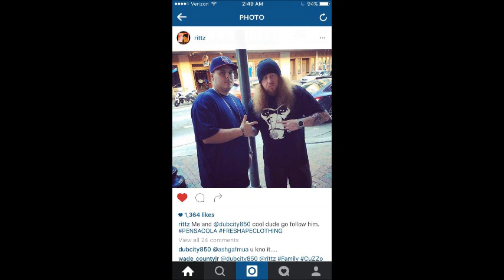Young MA - OOOUUU (Dub City Remix)